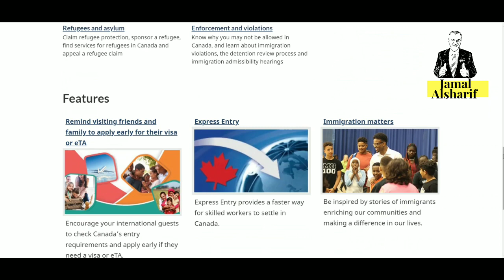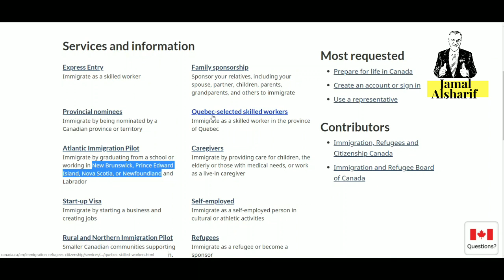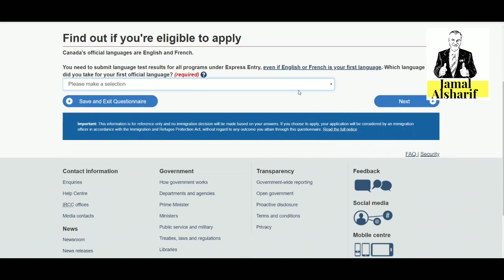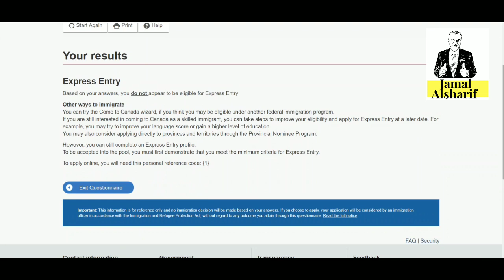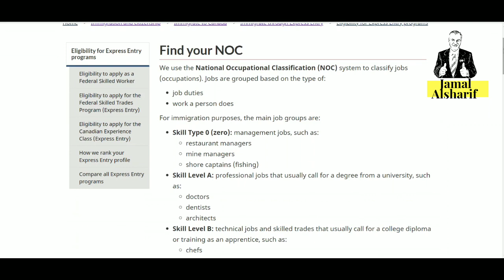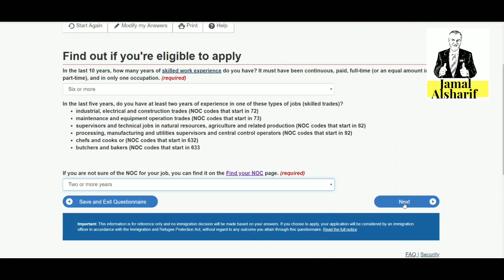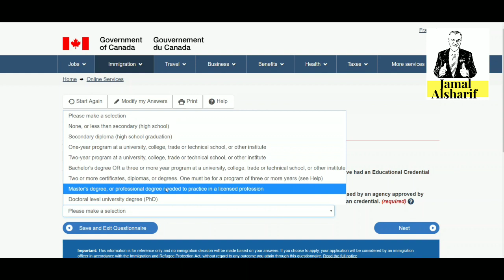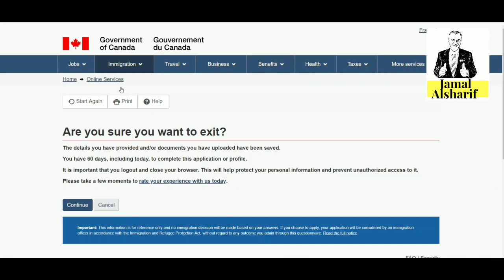طريق الهجرة إلى كندا ٢ هل انت مأهل للهجرة إلى كندا ؟ ⁉️ .